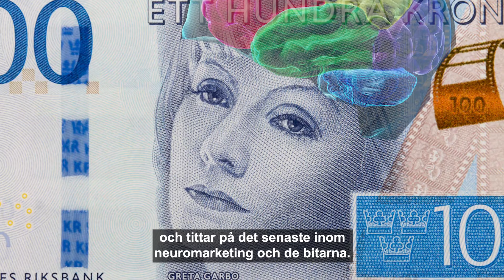PODDSåfan - Erik Modig 3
Erik Modig spenderade ungefär 1,5 år med att bara sitta och läsa. Anledningen var att han släppte boken "Kontroll" 2015. Där sammanfattar han 3 000 år av kommunikationshistoria och hjärnforskning. Tack vare boken fick Erik Modig ett stipendie och kunde därmed studera hur männsikor tänker och hur man påverkar hur människor tänker.